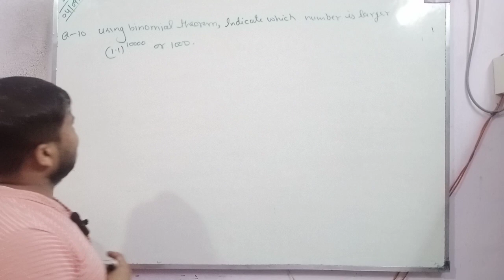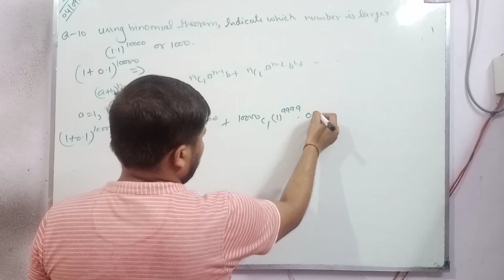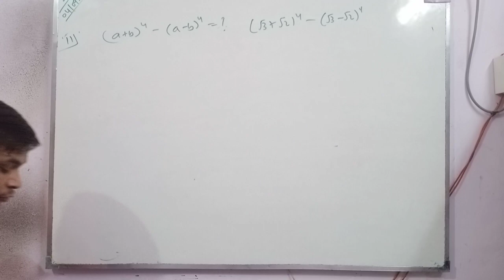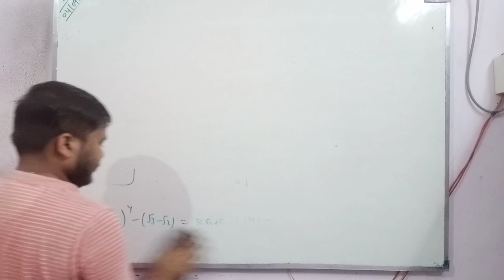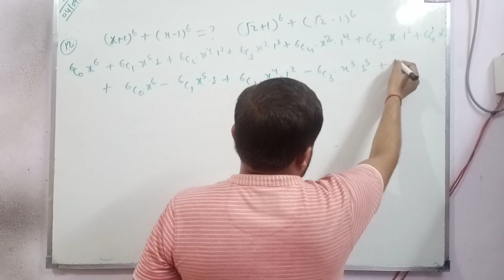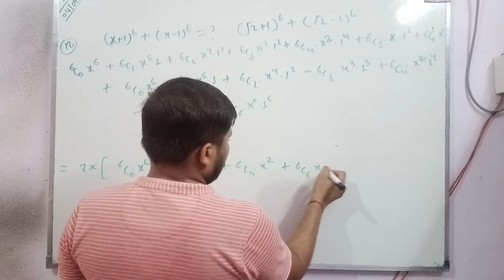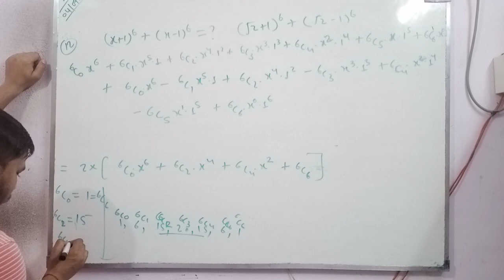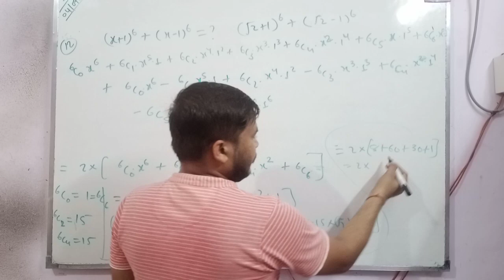Binomial theorem CLASS 11 Exercise 8.1Q-10 to 12| Most important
Hello everyone

Today in this video I will teach CLASS 11 maths binomial theorem Exercise 8.1 and that question is most important for paper point of view.

For any queries please ask questions in comment section.